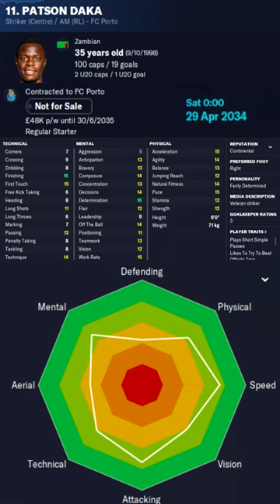Patson Daka in FM23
Patson Daka Football Manager 2023 Progression
Patson Daka Football Manager 2023 Development
Patson Daka Football Manager 2023 Wonderkid
Patson Daka Football Manager 2023 Potential
Patson Daka Football Manager 2023 Career